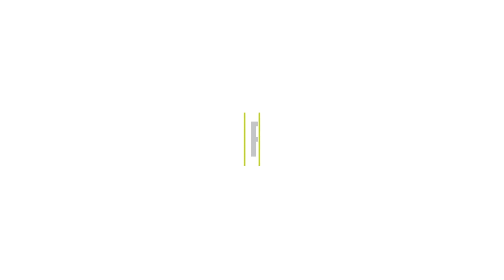9785 SW 52 ST Miami, FL 33165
This lovely single family 4 bedrooms, 2 bath home includes a lush front and backyard, giving this ranch style home a Spanish cottage flair.
With a 9,317 sq ft lot, the yard has plenty of space for entertaining and pets to roam free. Large living space, circular driveway, and friendly neighbors are just part of what makes this home the perfect place to live. Centrally located near great schools, restaurants, parks (including Tropical Park). Exclusively listed by KATIA ROJAS - Real Estate & Marketing!